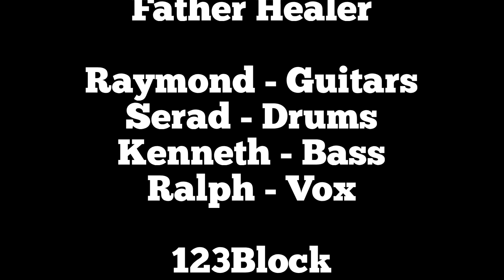Gibraltar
- Jagannath
- Father Healer

- Raymond - Guitars
- Serad - Drums
- Kenneth - Bass
- Ralph - Vox

- Live @ 123Block
- 091623